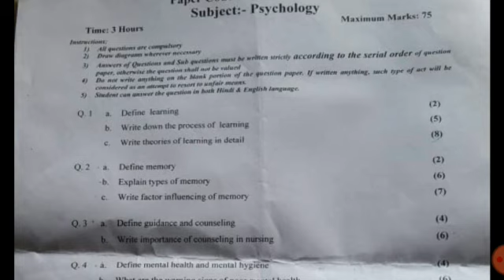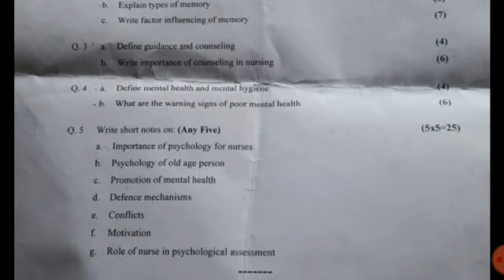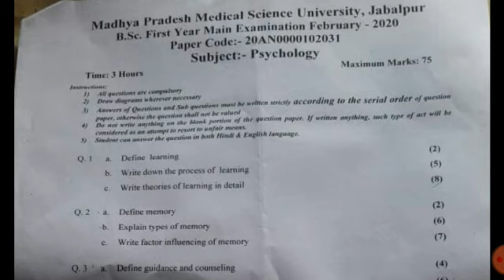Bsc nursing psychology question paper 2020 first year.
In this video, i describe the Bsc nursing psychology question paper 2020.

• Friends; In this channel i cover previous year Bsc nursing and GNM questions paper in hindi.

• Continuous uploaded all related videos for bsc nursing and gnm students ...

• So dear friends, if you know more about details of Bsc nursing and GNM you can comment.